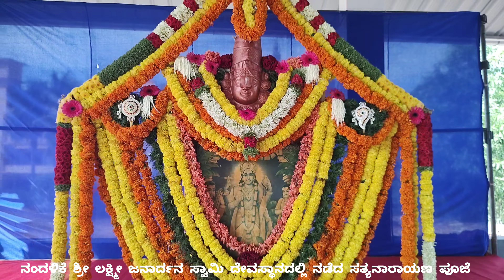ನಂದಳಿಕೆ ಶ್ರೀ ಲಕ್ಷ್ಮೀ ಜನಾರ್ದನ ಸ್ವಾಮಿ ದೇವಸ್ಥಾನದಲ್ಲಿ ನಡೆದ ಸತ್ಯನಾರಾಯಣ ಪೂಜೆ ಹಾಗೂ ಪೂಜೆ ಯ ವಿಶೇಷ ಚಿತ್ರಣ